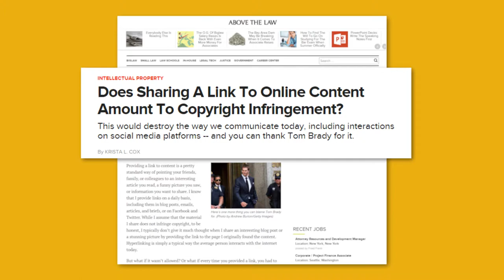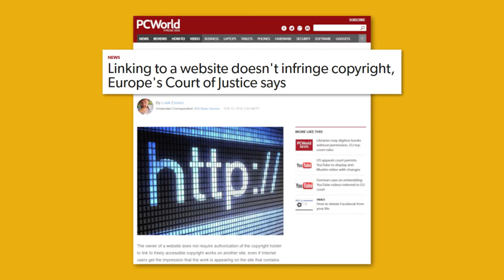Bytes de Informação - Redirecionamento de Conteúdo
Quando você faz uma pesquisa na internet, normalmente clica nos primeiros resultados, certo? Neste Bytes de Informação, Luíza Brandão e Felipe Duarte falam sobre a importância do redirecionamento de conteúdo para sites na internet e o como os hyperlinks podem gerar dúvidas sobre direitos autorais.